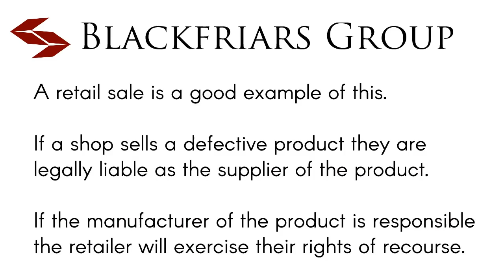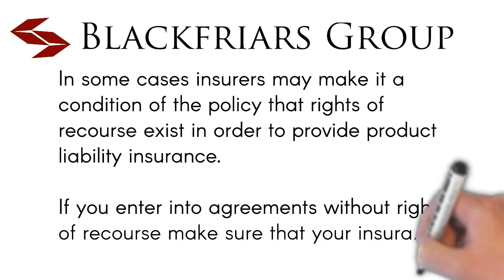What are Rights of Recourse?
Rights of recourse for parties to a contract are assumed to be in place unless they are removed under the contract. The significance of rights of recourse for insurers and the client are considerable and careful consideration is needed before entering into a contract without these rights.